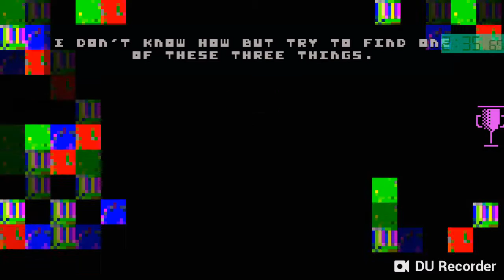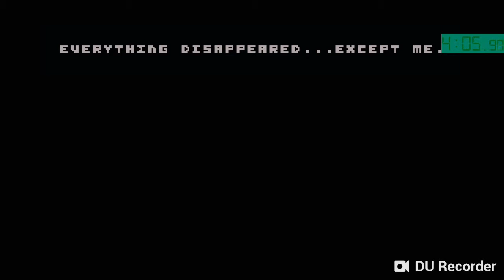There is no Game: Mobile speedrun 4:17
Lol I watched the 1st place run carefully and noticed the both screws at the same time strat, that saves me so much time xD

(Edit: retimed to 4:16.790)